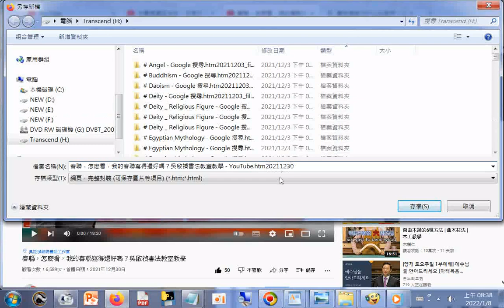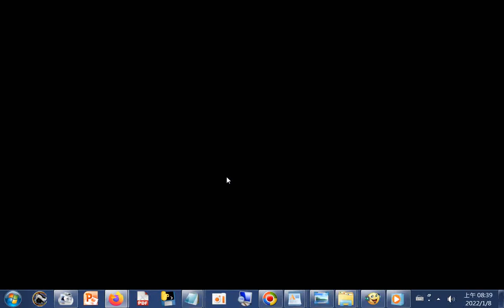伏羲竟真实存在！甘肃天水挖出8000年前史前部落，其中一间宫殿正是伏羲曾居住过的地方+春聯，怎麽看，我的春聯寫得還好嗎？吳啟禎書法教室教學+藏传佛教为什么叫密宗？藏密修行有几种方式？什么是密宗的咒